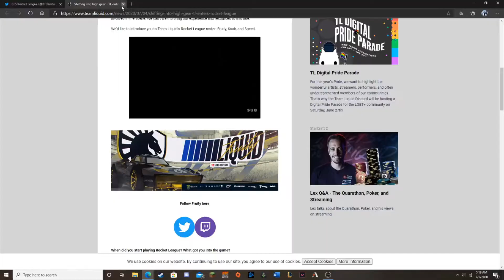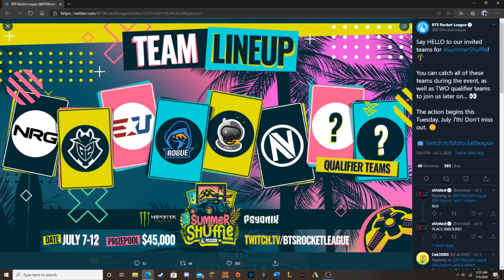Team Liquid Joins Rocket League - Summer Shuffle Preview Rocket League News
Hey! Let's discuss the new team joining the RL scene! Super exciting to see another big org jumping in. Also, let's take a look at BTS's Summer Shuffle that still has hidden teams from us! I can't wait to see who gets in. And yeah... I called it Summer Showdown like 7 times. I have Overwatch League on my mind!